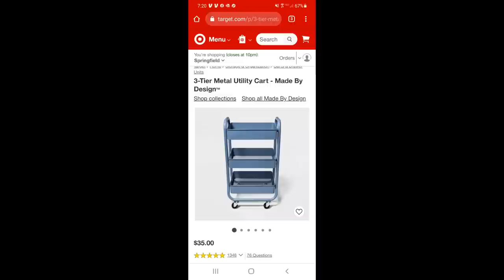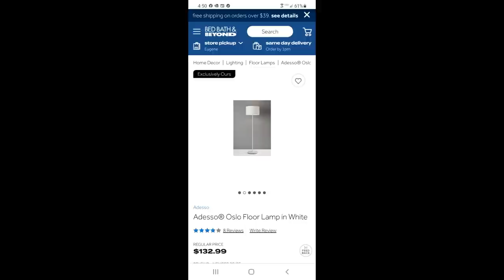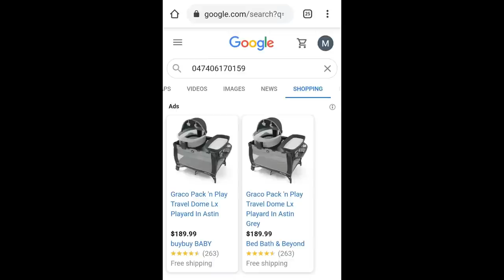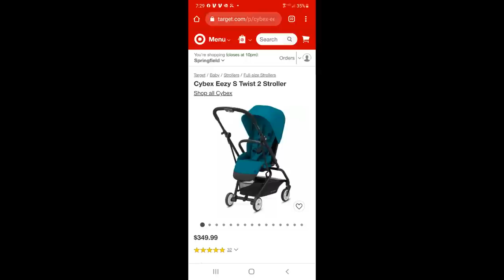WOW!! We paid $775! This Customer RETURN $3779msrp DOUBLE Liquidation PALLET UNBOXING was AMAZING!!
These 2 pallets has some unbelievable items that should bring great profit. But can we sell them??